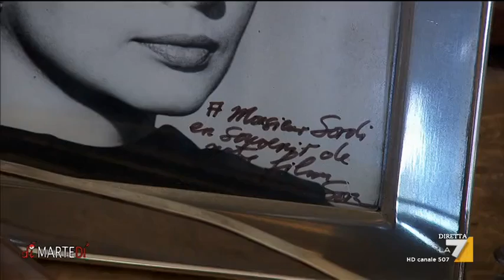A casa di Alberto Sordi, tra foto private e aneddoti da set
Villa Sordi apre per la prima volta le sue porte. Alice Cristiano ha fatto un giro tra le stanze, scoprendo aneddoti, vezzi e abitudini del grande attore italiano